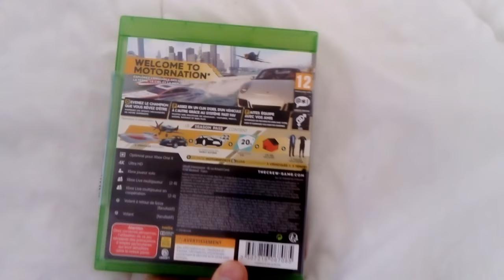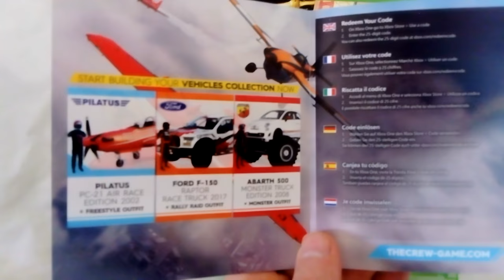Unboxing [THE CREW 2] - Gold Edition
Active la 🔔 pour étre actif a mes vidéo et noublie pas de tabonner  ces gratuit et de partager merci MR GWEND 56 BZH